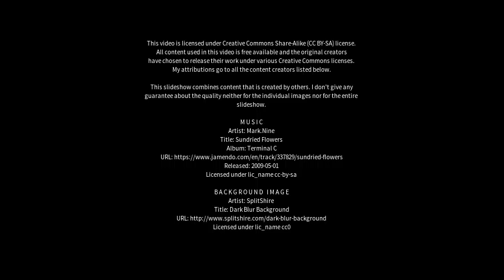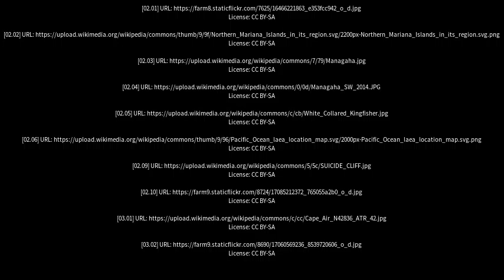Best places to visit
Best places to visit - Saipan (Northern Mariana Islands) Best places to visit - Slideshows from all over the world - City trips, nature pictures, etc.